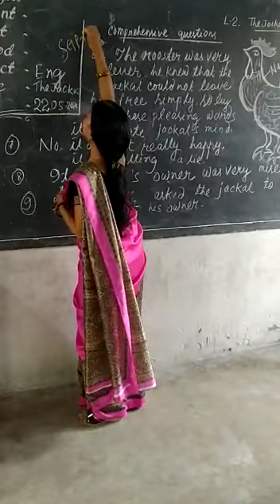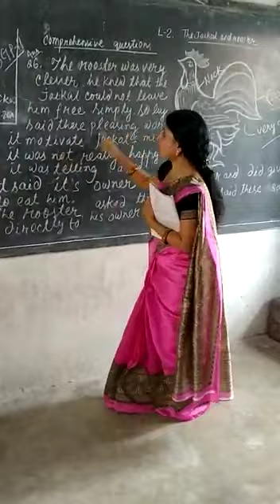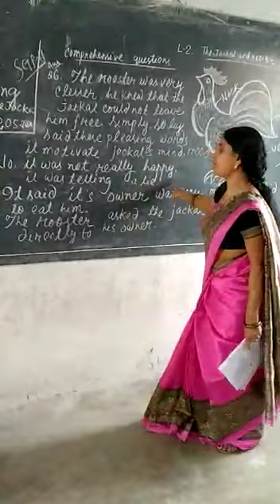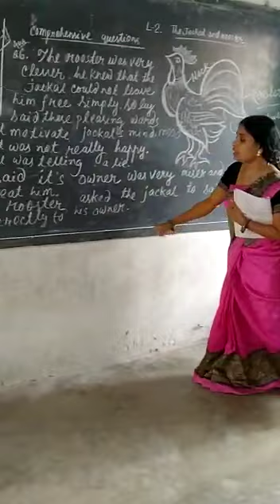The jackal and the rooster.class 7th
Video from bidyutpravasahoo74